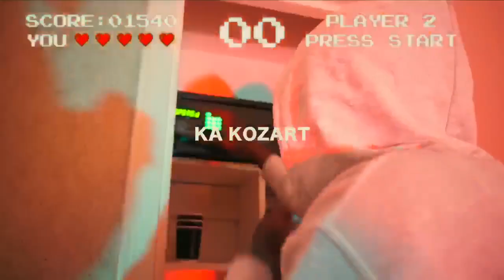Ka Kozart - Lucky 7